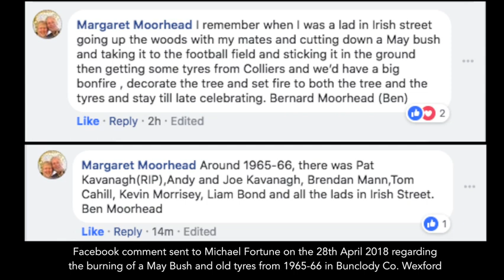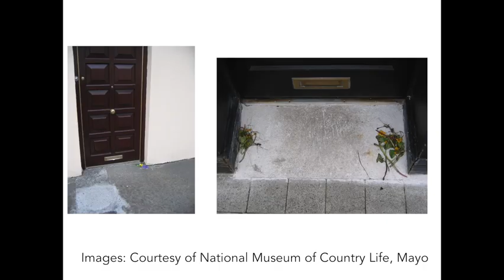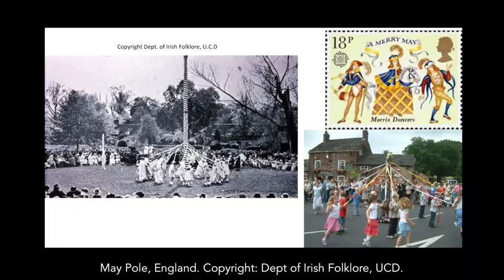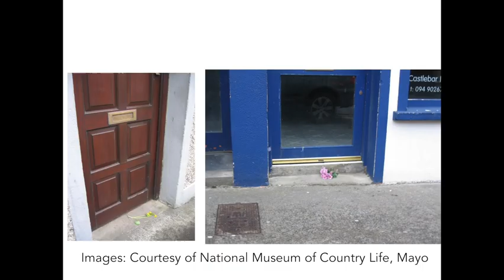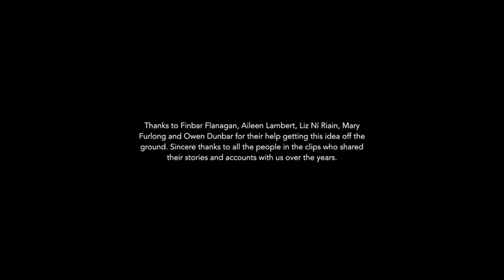May Folklore and Customs The First in the Month